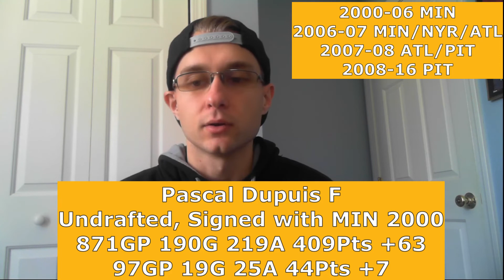NHL Remember Him Episode 28: Pascal Dupuis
I look back on the NHL career of winger Pascal Dupuis